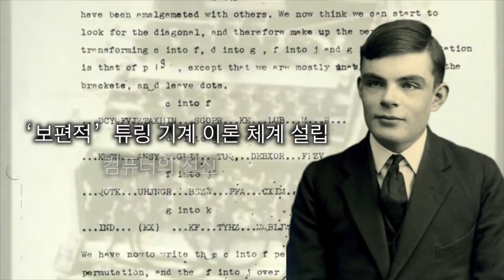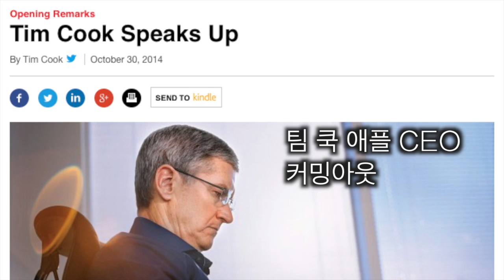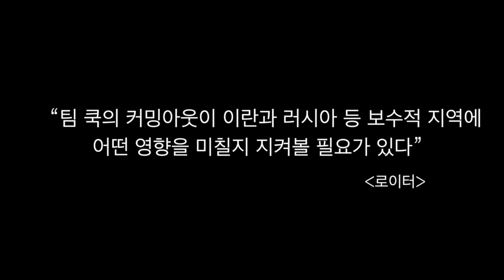'커밍아웃' 팀 쿡(Tim Cook)과 앨런 튜링(alan turing)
팀 쿡 애플 CEO는 지난 10월30일 미국 경제지 비즈니스위크 기고문을 통해 자신이 동성애자라고 공개적으로 밝혔습니다. 팀 쿡의 커밍아웃은 일부 비판을 받기도 했지만 애플 이사회를 비롯한 전세계에서 많은 지지와 응원을 받았습니다. 지금부터 60년 전인 1954년에는 컴퓨터의 아버지라 불리는 앨런 튜링이 독사과를 베어 물고 자살했습니다. 동성애 혐의로 화학적 거세를 당했기 때문입니다. 커밍아웃한 팀 쿡 애플 CEO 모습 뒤에 앨런 튜링이 깨어 물고 생을 마친 사과가 겹쳐집니다.